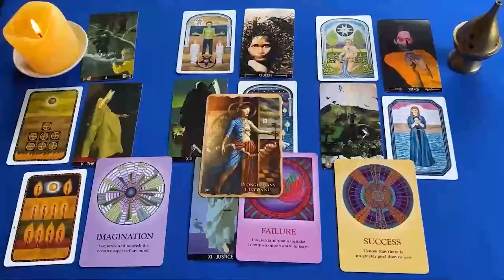ESCORPIO GRRR 😡 NO QUIERE NI LA ROPA QUE LLEVA PUESTA😱 HOROSCOPO ESCORPIO AMOR OCTUBRE 2024